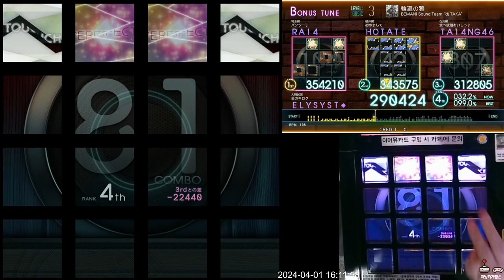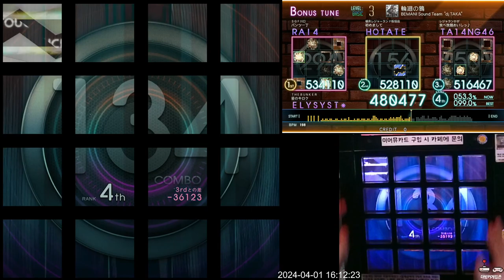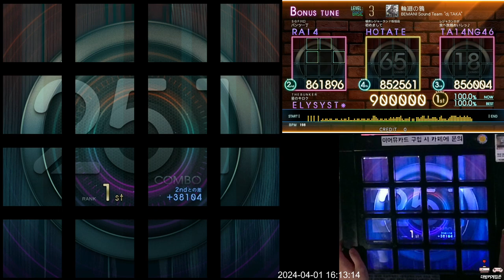[Jubeat beyond the Ave.] 輪廻の鴉 BSC EXC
Jubeat beoynd the Ave.
Lv. 3